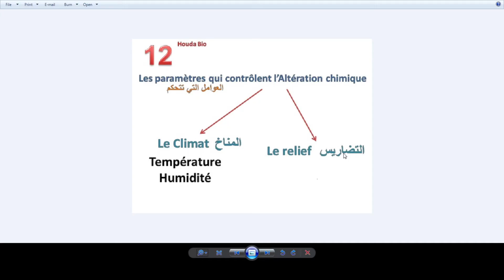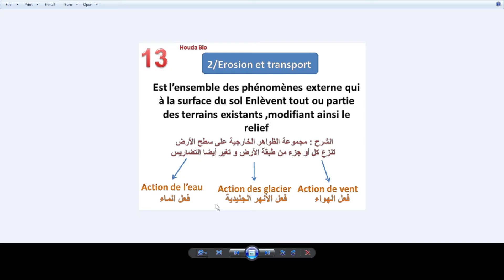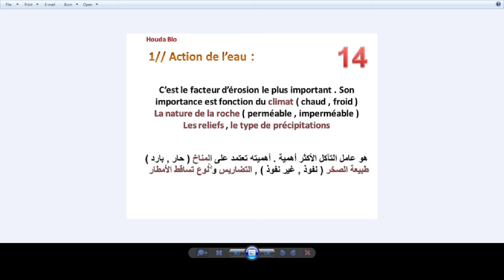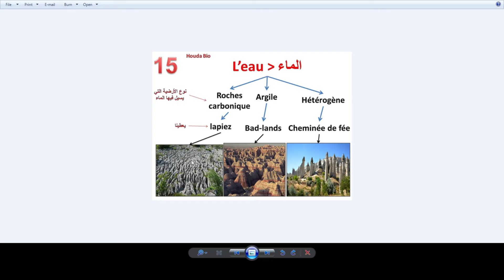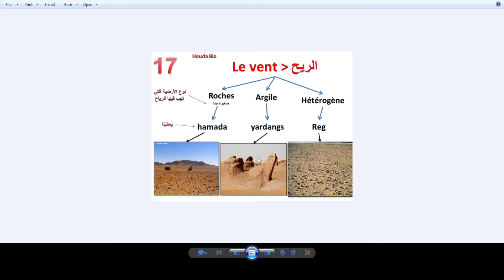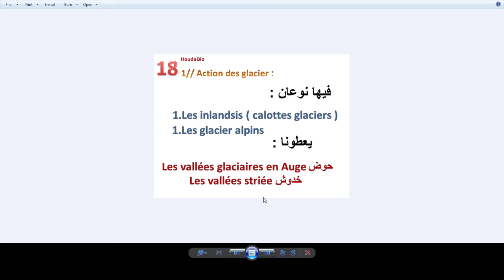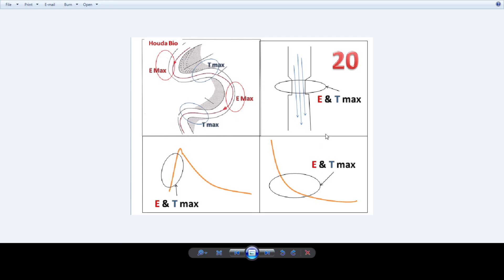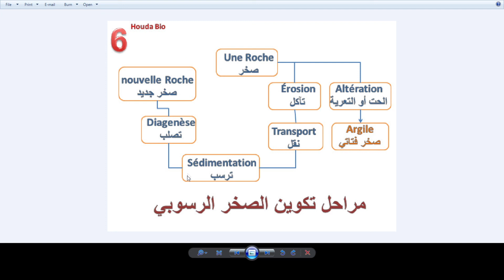(partie 2 )résumé géologie الملخص اللي خلاني نتحصل على 17,5